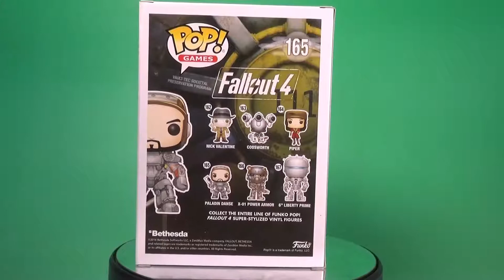Funko Pop - Fallout 4 - Paladin Danse ★ Quicklook #38 ★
Heute habe ich mal wieder einen Fallout 4 Funko Pop für euch im Quicklook.